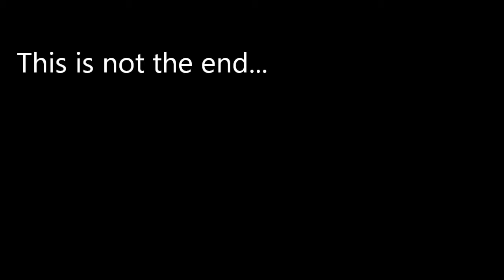Paragliding The Bunny Hill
Training day out at Emigrant Lake in Ashland, OR.

I foolishly didn't charge my GoPro the night before, however, my iPhone4 held its own.